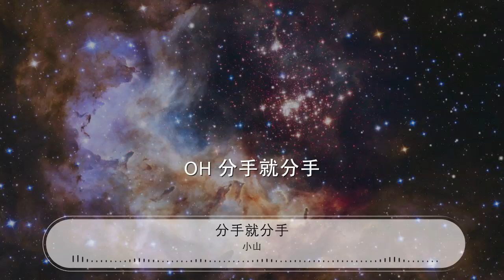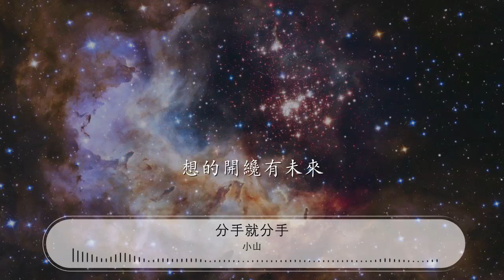分手就分手 - 小山『當時心中幻想 與你走過開心每天』【動態歌詞Lyrics】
小山

00:00 分手就分手 - 小山
00:06 詞：小山
00:13 曲：小山
00:20 編曲：蕭全
00:27 牀前那支蠟燭

00:32 流乾淚水把傷痛凝固

00:38 雨打破夜的寧靜

00:41 痛徹我心

00:43 因爲你

00:46 你知道嗎

00:50 當時心中幻想

00:55 與你走過開心每天

01:01 但一切都成過去 都不如意

01:06 我與你 全都是回憶

01:13 你終於開了口

01:16 Oh 分手就分手

01:19 我也不再挽留

01:22 那曾經的擁有

01:25 雖然我那還沒癒合的傷口

01:30 也不想再有什麼的奢求

01:36 你不必說抱歉

01:39 我一定不懷念

01:42 曾經那些往事

01:45 都消散在眼前

01:48 流失的時間讓我明白

01:53 想的開纔有未來

02:47 當時心中幻想

02:52 與你走過開心每天

02:58 但一切都成過去
03:01 都不如意

03:03 我與你 全都是回憶

03:10 你終於開了口

03:13 Oh 分手就分手

03:16 我也不再挽留

03:19 那曾經的擁有

03:22 雖然我那還沒癒合的傷口

03:27 也不想再有什麼的奢求

03:33 你不必說抱歉

03:36 我一定不懷念

03:39 曾經那些往事

03:42 都消散在眼前

03:45 流失的時間讓我明白

03:50 想的開纔有未來